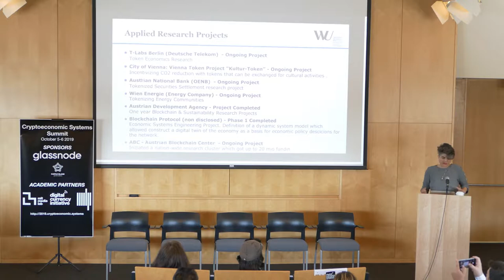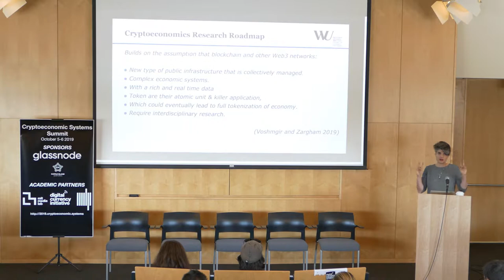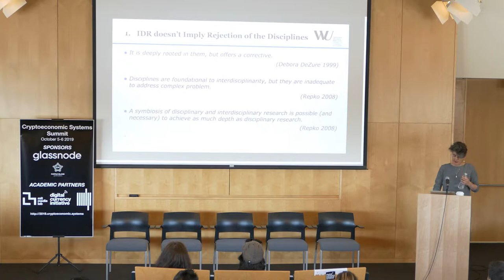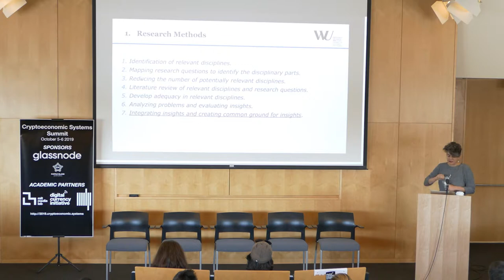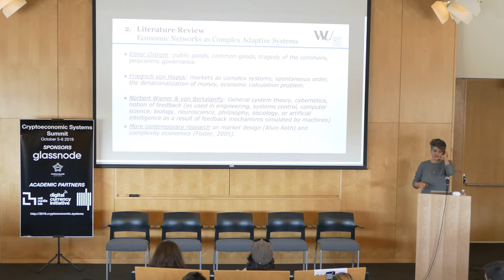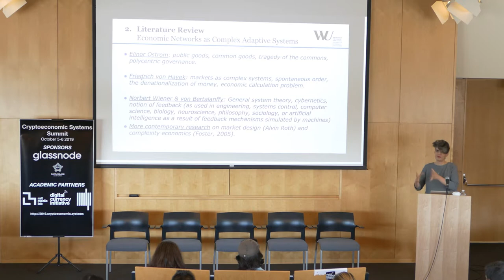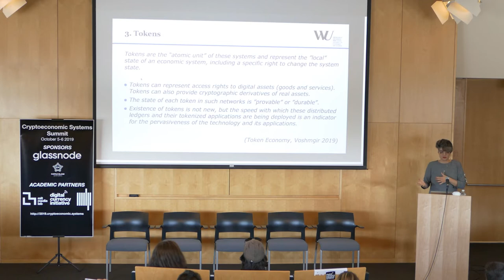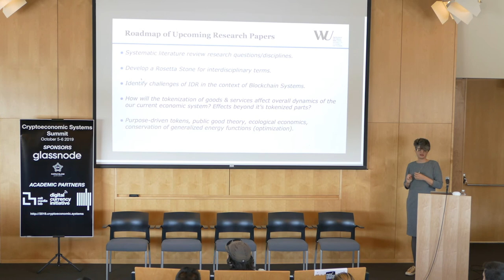Cryptoeconomics Research Roadmap - Shermin Voshmgir - CES Summit '19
Cryptoeconomics Research Roadmap - Shermin Voshmgir - Cryptoeconomic Systems Summit '19.

Part of the "Complex Cryptoeconomic Systems" session.